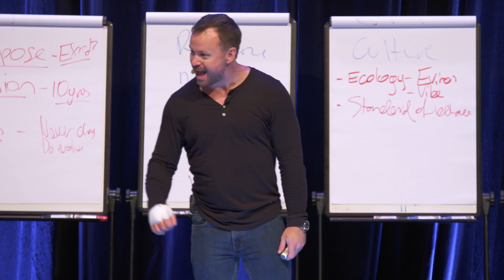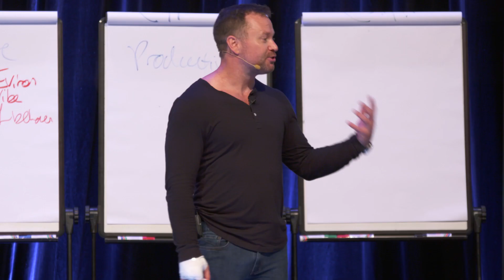Finding Your Herd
In life we get messages about who we are hanging around and if they are the right people to spend time with, I call it feathers, bricks and trucks.